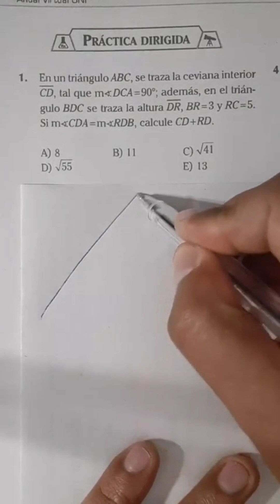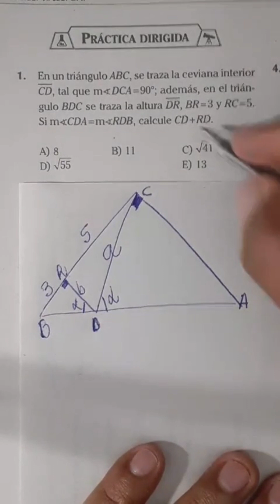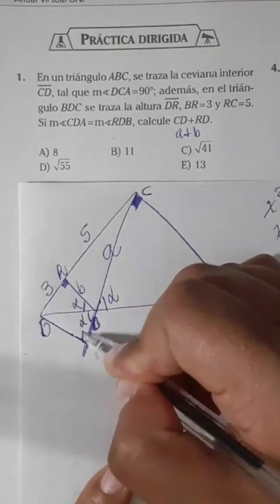Geometría. longervideos unmsm unt uni admisión ingreso matemáticas universidad